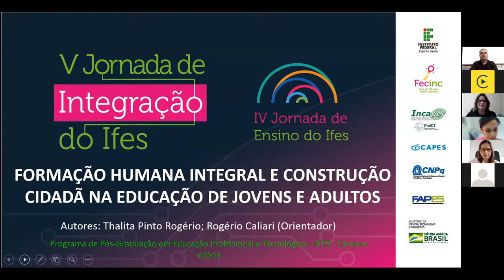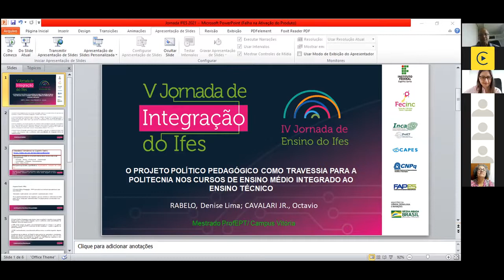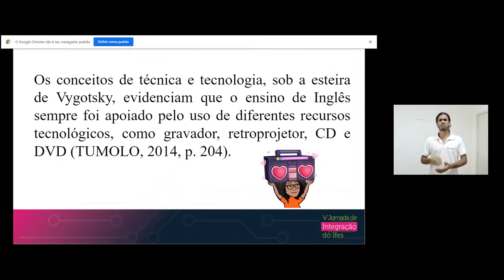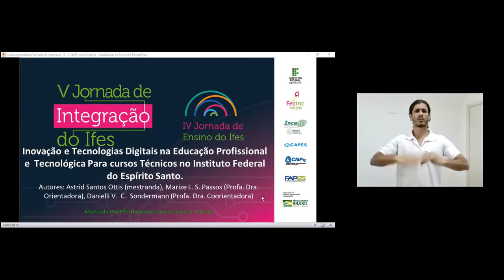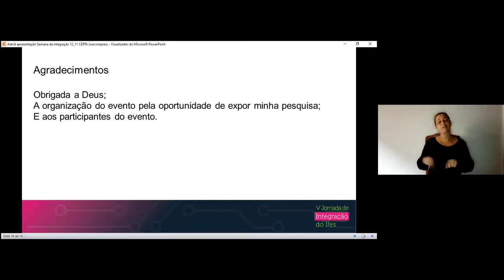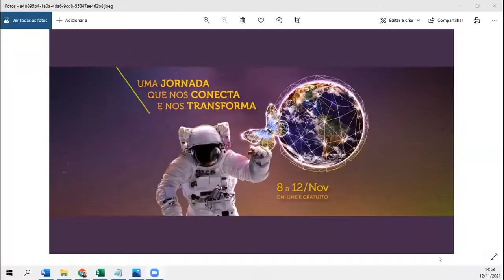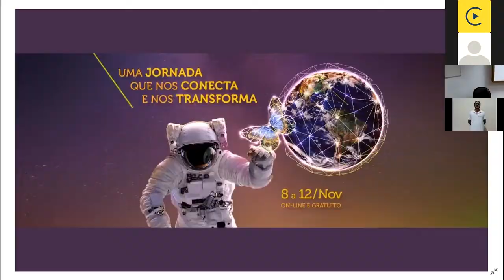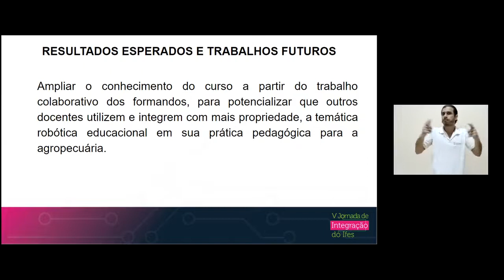Sala PROFEPT 2. DIA 5 - Tarde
13:00 - 17:30 SALA PROFEPT

13:00 - Apresentação das pesquisas em andamento - Linha de pesquisa - Práticas Educativas em Educação Profissional e Tecnológica (EPT)
15:20 - Apresentação das pesquisas em andamento - Linha de pesquisa - Organização e Memórias de Espaços Pedagógicos na Educação Profissional e Tecnológica (EPT)